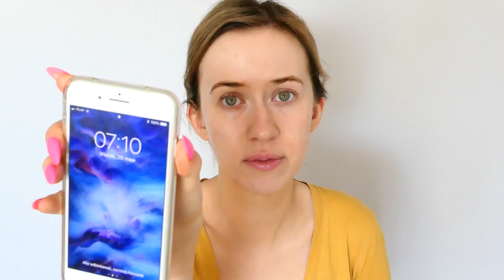Bell Nude liquid powder I TEST PODKŁADU I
Dziś przyjrzymy się nowości, która została wyprodukowana przez markę BELL- nude liquid powder
Podkład jest dostępny na wyłączność w drogerii HEBE w trzech kolorach. Ja testuję kolor 03.
W momencie publikacji tego filmu, sam podkład testuję od ponad tygodnia i podtrzymuję zdanie, które wyraziłam na samym końcu filmu. Jest to absolutnie fenomenalny produkt, więc jeśli macie dostęp do drogerii HEBE, serdecznie polecam :)

WYNIKI KONKURSU: Paletka trafia do Betii, serdecznie gratuluję ;)